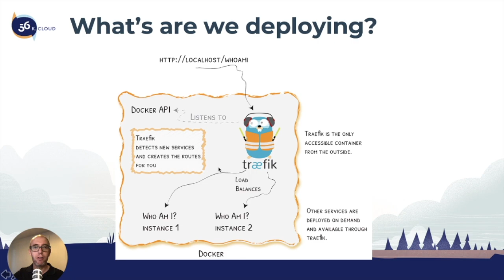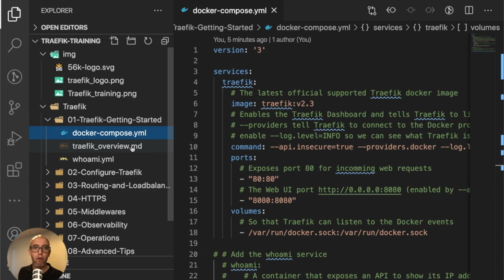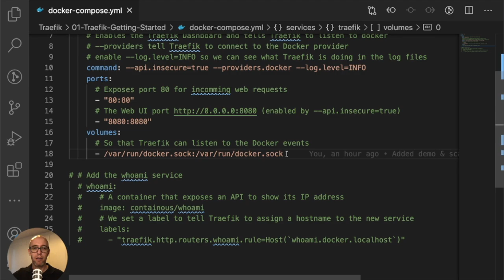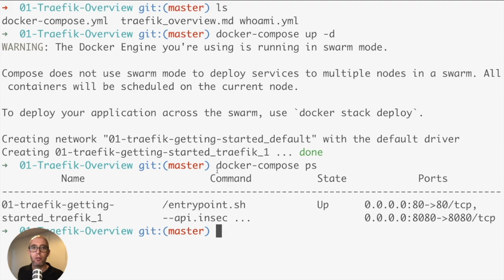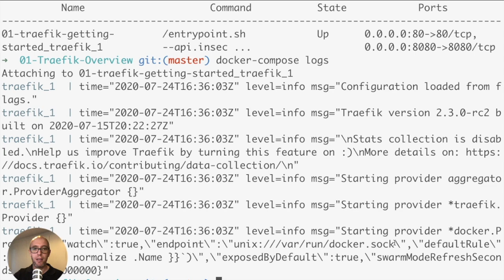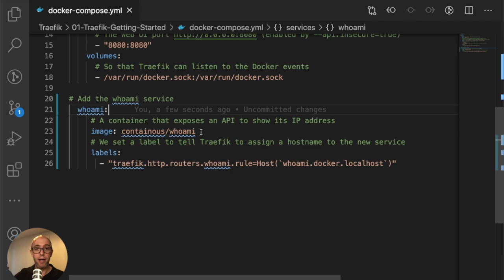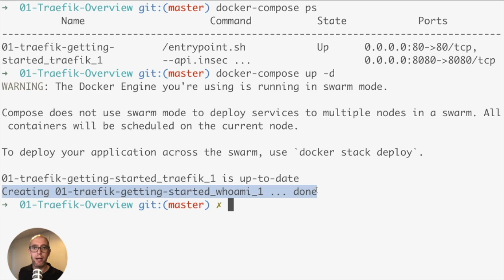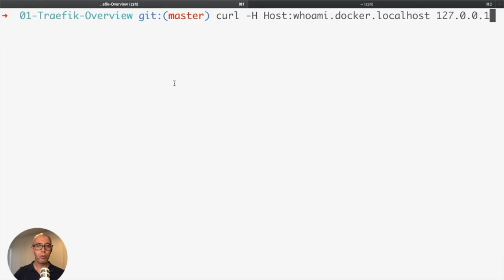02 - 008 Starting Traefik for the First Time - Traefik Training Course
In this section, we will launch Traefik for the first time. Great stuff! We will walk through the Traefik configuration, do a tour of the Dashboard and Logs, and finally start a new service that will be automatically discovered and routed by Traefik.

The lab resources for this section are located on Section 01-Traefik-Overview folder

Please complete the lab starting your own Traefik instance and whoami service.

Refer to the Setup your Lab section if you haven't done so already.

Let's start the Traefik Training.